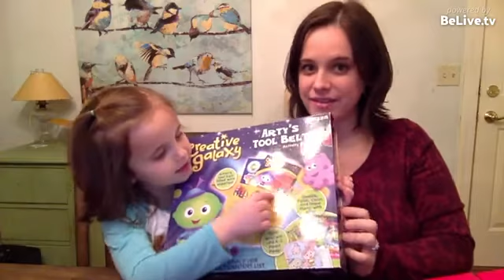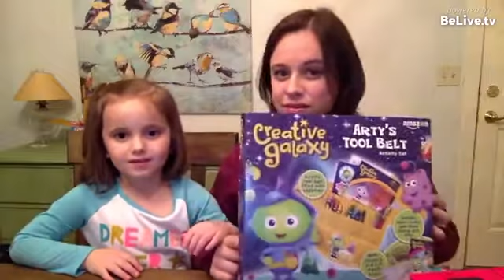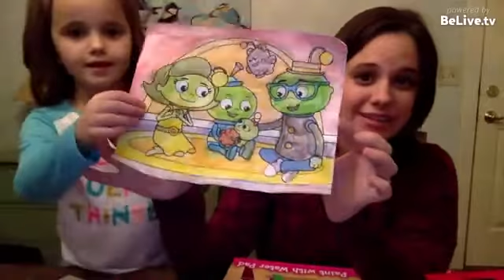Creative Galaxy Heart Day Craft: Valentine's Day Card Box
Jessica Turner and Adeline Turner (5) discuss Amazon's hit show Creative Galaxy and make a craft from the "Heart Day" episode.